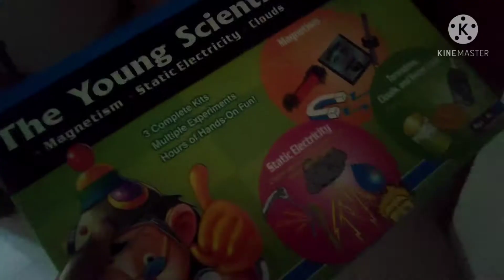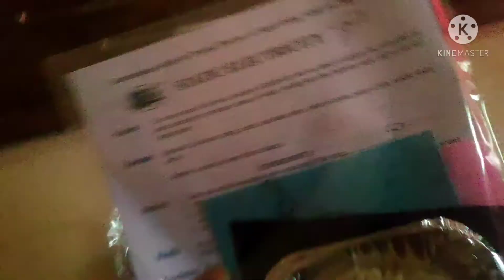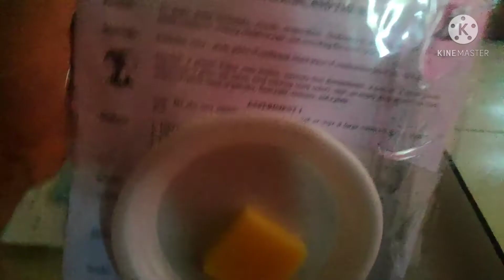unboxing my new science kit!!